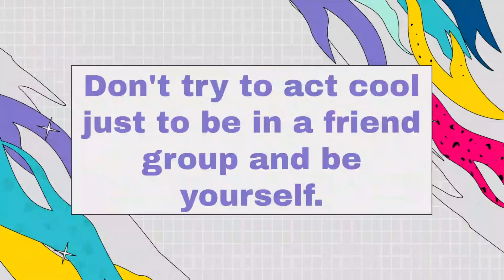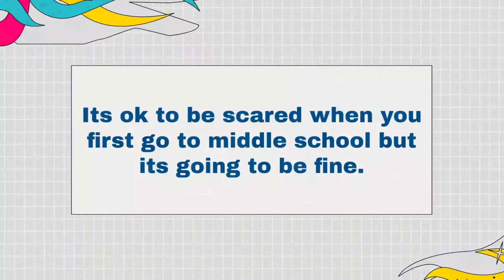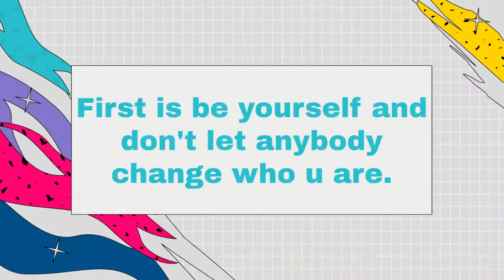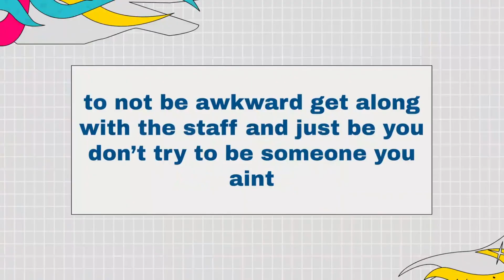Seaside Eagle Insider || Advice for Future Middle Schoolers